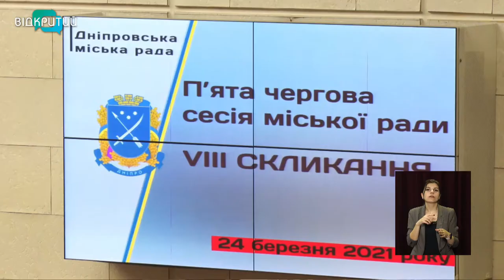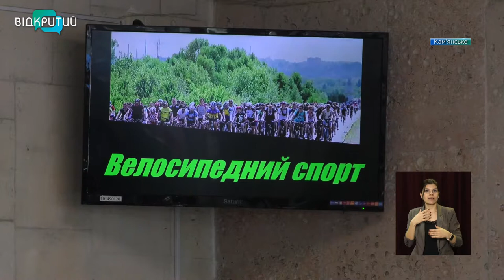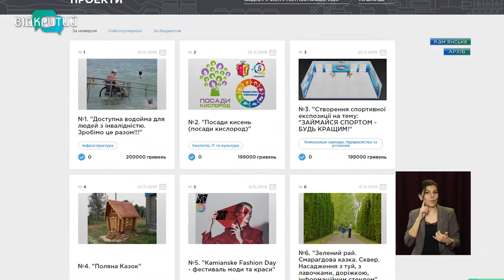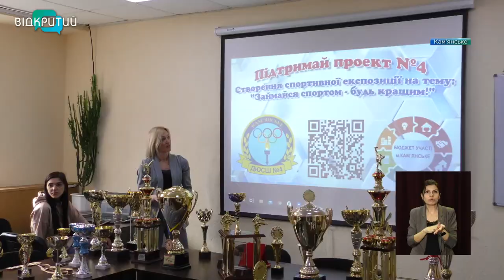Новини OPEN NEWS від 24 березня 2021 року 13:15